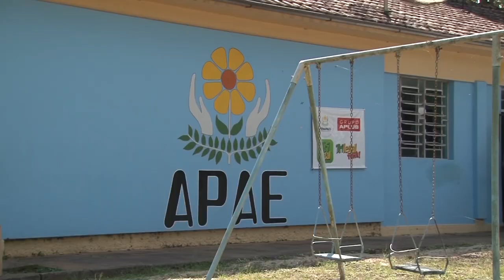Rio Grande Rural #1012 06/05/18 1º bloco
- Alunos da APAE de Faxinal do Soturno participam de oficinas